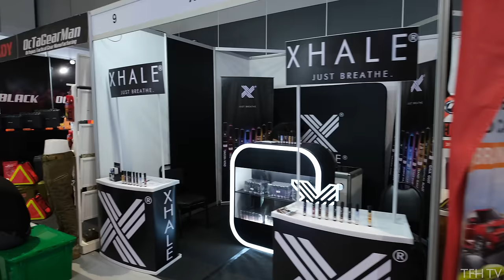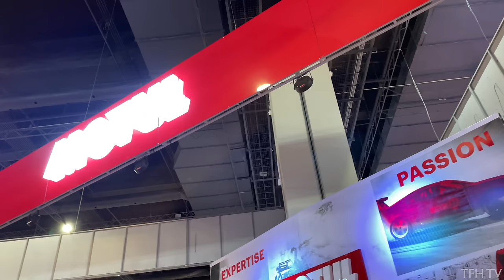Home of the Supercars! | Trans Sport Show 2022 Walk Tour | 30th Edition | Mall of Asia, Philippines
The TransSportShow is now on its 30th year!

From its inception in 1992 as a car enthusiasts' show, the TransSportShow has evolved into one of the most popular automotive brands in the industry today. It is also Philippines' longest running motoring event.

The TransSportShow 2022 (30th Ed.) was held last May 26-29 at the SMX Convention Center at the Mall of Asia Complex, Pasay City.

Entrance fee:
P200 - Adult
P100 - Senior/child

This is a walking tour of the Trans Sport Show 2022 located in SMX Convention Center, Mall of Asia Complex, Pasay City, Philippines.

0:00 - Intro
0:48 - Start of Walking Tour
18:17 - Booths
20:32 - Additional Shots
23:05 - RV Tours